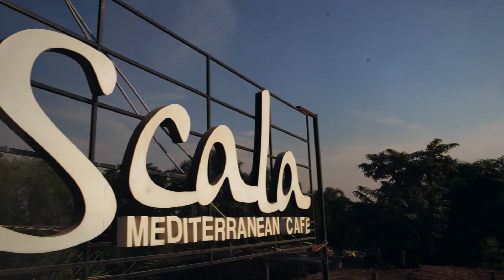Scala Pizza Tips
Tips and tricks of how a Scala pizza is made and how it perfectly comes out of the oven.